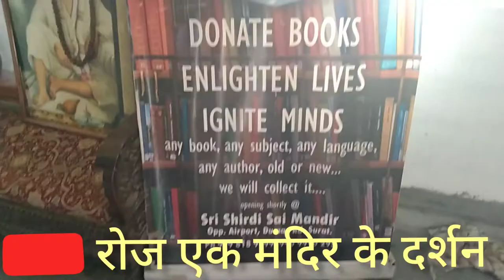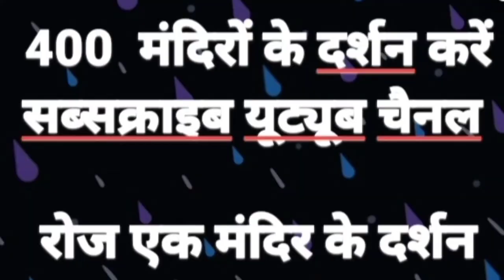श्री शिरडी साईं मंदिर | सूरत एयरपोर्ट के पास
sai baba rakesh khanna surat
Shiri shirdi sai mandir near surat airport & you will feeel as you are in shirdi sai baba temple